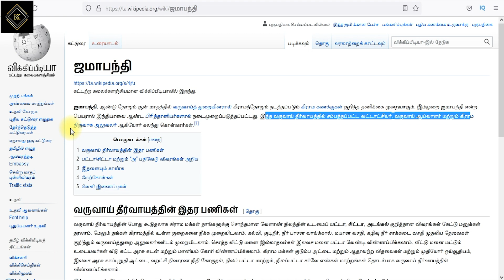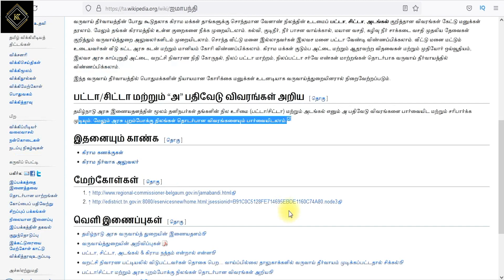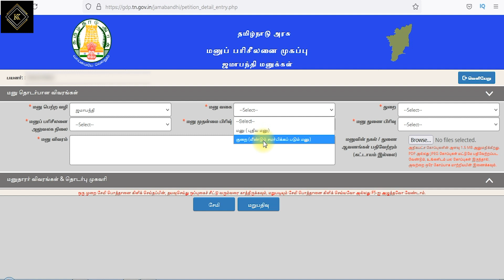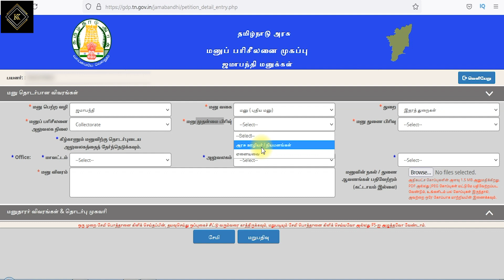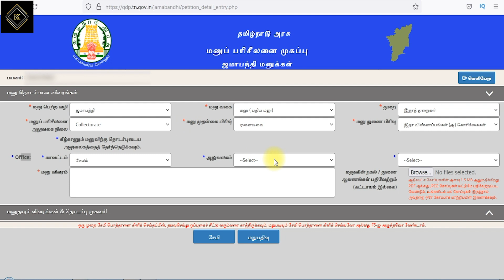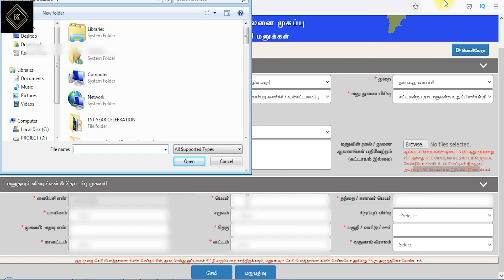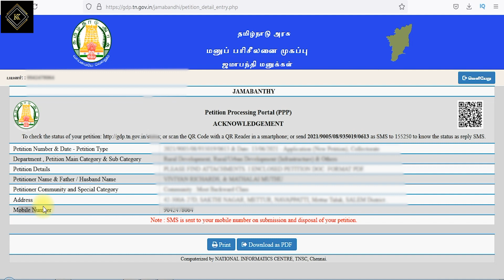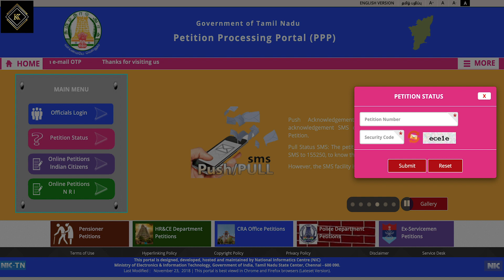Jamabandi (ஜமாபந்தி) Online Petition Apply In TamilNadu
How to apply Jamabandi (ஜமாபந்தி) Online Petition In TamilNadu | Karpom Karpipom Tamil

                             ★ Use this link to Purchase ★

Video Editing Softwares 1 ► : Adobe Premiere Pro CC 2019
Video Editing Softwares 2 ► : Adobe After Effects CC 2019
Photo Editing Softwares 3 ► : Adobe Photoshop CC 2019